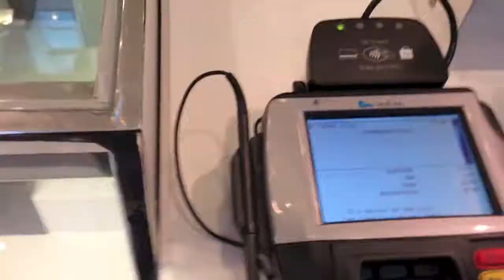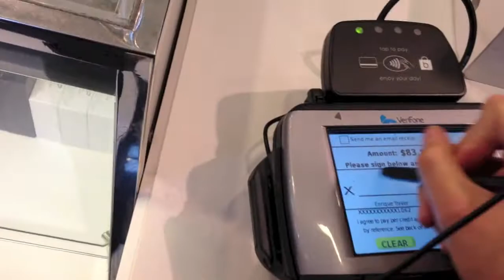Wall St.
Parsons lab group project, a video inspired by a man who is lost in drugs
Fall 2012